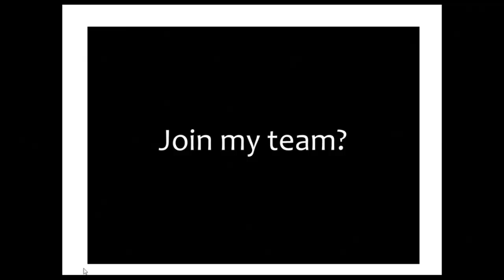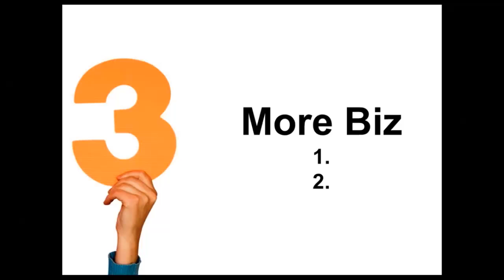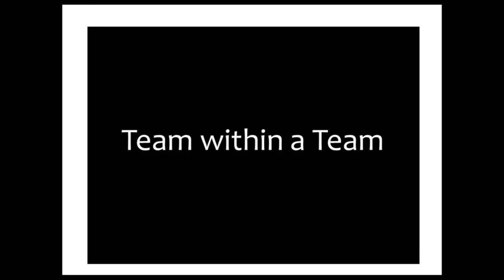Ultimate Selling Team Recruitment Opportunity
Tim Brooks and the Ultimate Selling Team are a premier real estate team in Maryland. They work with buyers and sellers. They can be reached at or on the web Tim is always looking for talent to work with on his team.